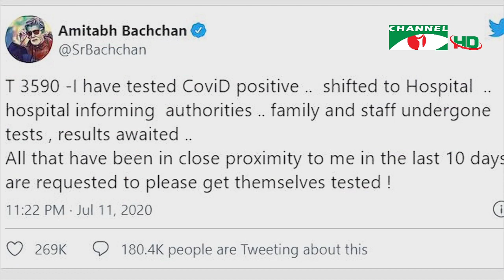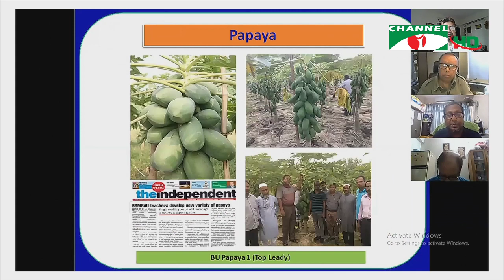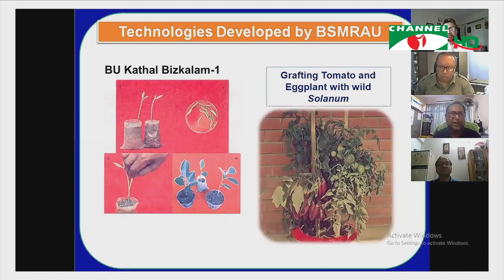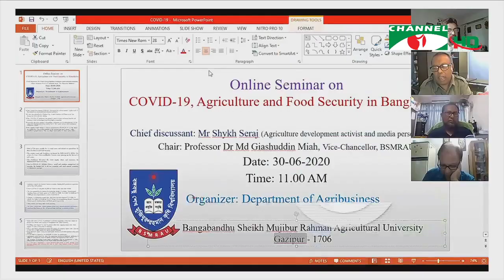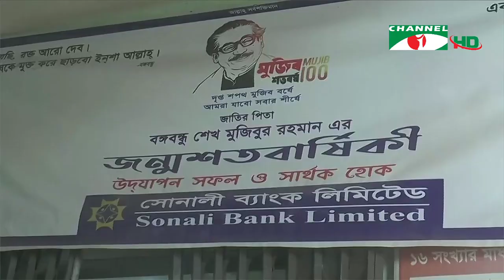করোনাভাইরাস আপডেট || চ্যানেল আই সকাল ৯টার সংবাদ || Channel i NEWS (July 12, 2020)